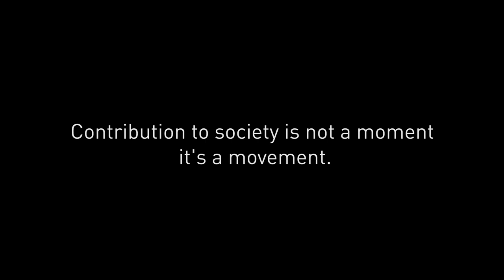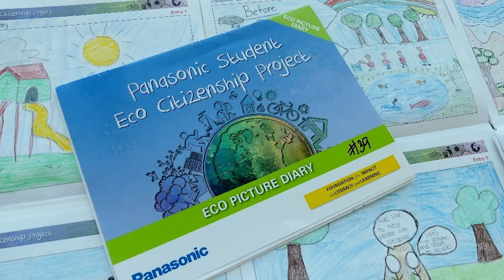Inside Panasonic Corporate Outreach Programs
At its core, our mission is to apply positive energy toward a greater good. You can see these efforts come to life through Panasonic initiatives in Newark, New Jersey, our corporate home, and through signature programs such as Kid Witness News, Creative Design Challenge and Eco Diaries that help students reach their full potential.
We are confident our outreach efforts have made and will continue to make a big difference in the lives of those we have touched, and that making a difference will continue to be synonymous with the name Panasonic.